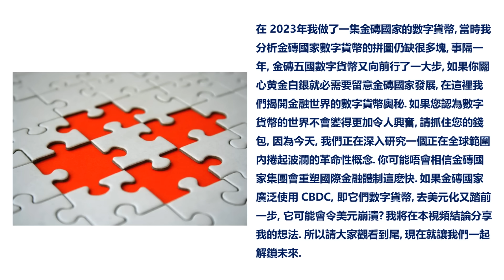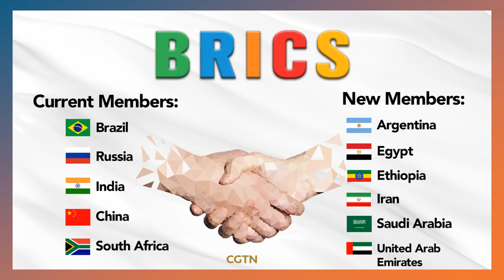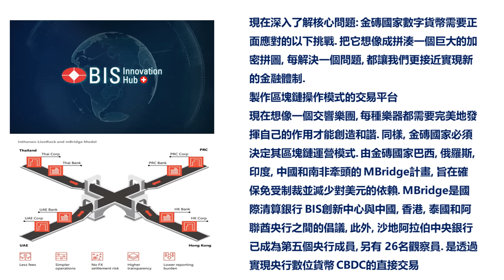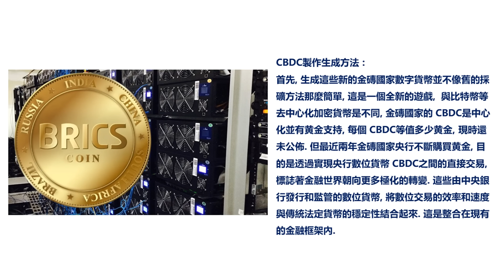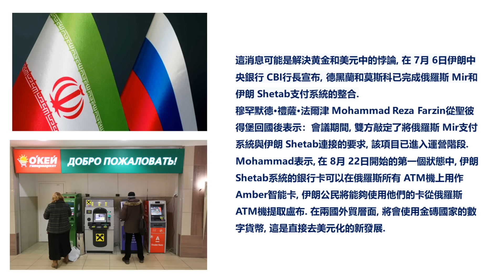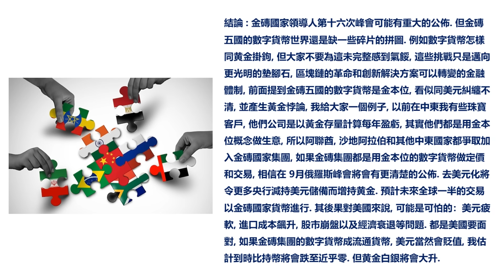[金銀周報 2024 特輯2] 2024年10月金磚國家峰會前瞻, 新CBDC數字貨幣由黄金支持, 交易網絡已經運作, 去美元化加劇, 添黄金白銀上升動力 [黃金 白銀 黄金分析 白銀分析]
[金銀周報 2024 特輯2] 2024年10月金磚國家峰會前瞻, 新CBDC數字貨幣由黄金支持, 交易網絡已經運作, 去美元化加劇, 添黄金白銀上升動力 [黃金 白銀 黃金走勢 金價走勢 白銀走勢 鉑金走勢, 美元走勢 黃金白銀 加密貨幣 投資貴金屬 * 變幻才是永恆]